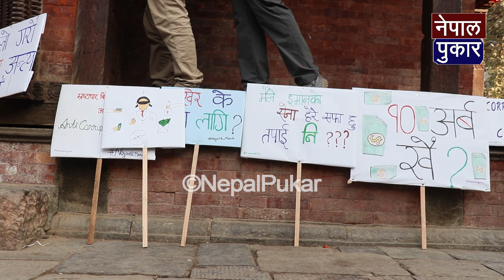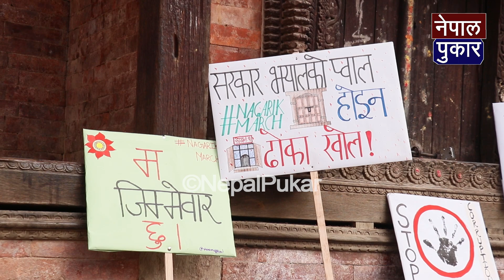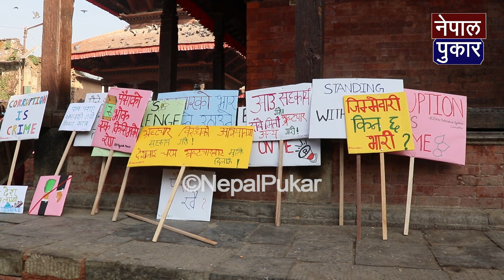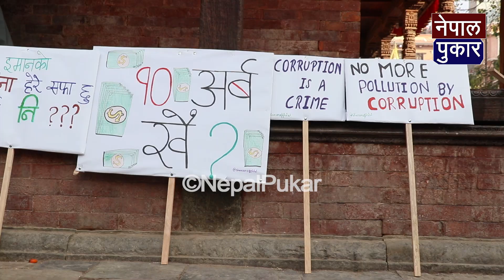यो देशमा के भैराछ ? वसन्तपुरमा के हो यो ?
NEPA PUKAR का भिडियोहरु डाउनलोड गरी फेसबुक पेजमा हालेको पाईएका कपीराईट्स स्ट्राईक आउने छ त्यसबाट फेसबुक/पेज बन्द भएमा हामी जिम्मेवार हुने छैनौ
 Please Contact